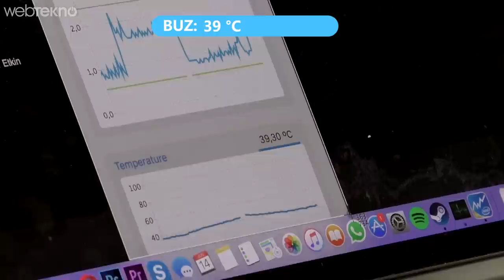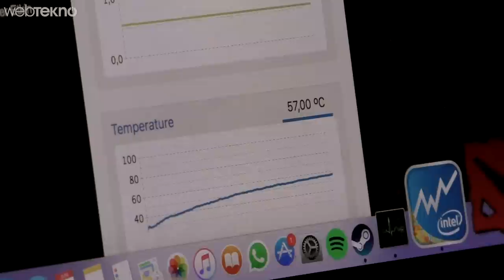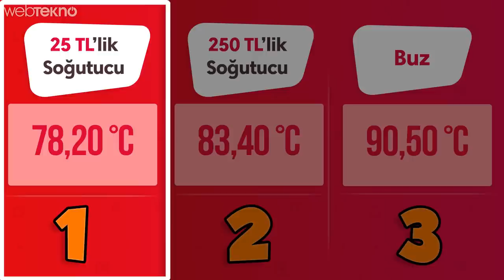250 TL’lik Laptop Soğutucusu, Buz ve 25 TL’lik Soğutucuya Karşı! (Hangisi daha iyi soğutuyor?)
250 TL’lik LapTop Soğutucu VS Buz ve 25 TL’lik Soğutucu ( Hangisi daha iyi? )

Sizlerden gelen ısrarlı e-postalar sonucunda şu meşhur 250 TL'lik dizüstü bilgisayar soğutucusunu aldık ve masamıza koyduk. Onun yanına da 25 TL'lik soğutucu ve buz koyduk. Buz, işin mit kısmıydı. Yani gerçekten işe yarayacağını düşünmüyorduk fakat yine de denemekte fayda var diyerekten onu da uyguladık.

Özellikle yaz aylarının geldiği şu günlerde hepimizin ihtiyacı olabilecek soğutcular acaba ne kadar işe yarıyor?

Sorunun cevabı için videomuzu izleyebilirsiniz. Spoiler vermek gibi olmasın ama buz bir işe yaramadı :)